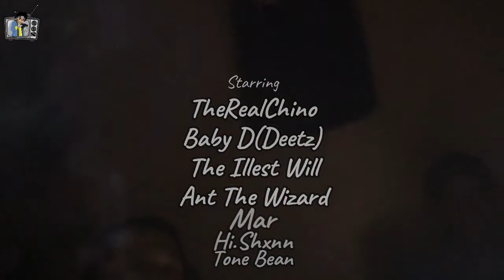The Black Out Vlog ⚠️💡⚫️| Vlogging With Chino Season 3 Ep #26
Some some footage from when it was a black out July 2021 In Detroit MI